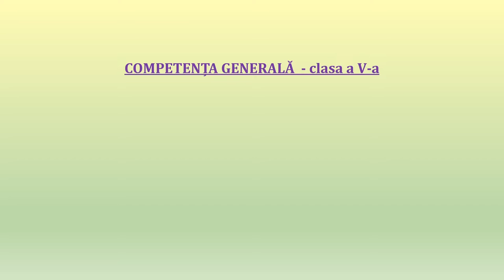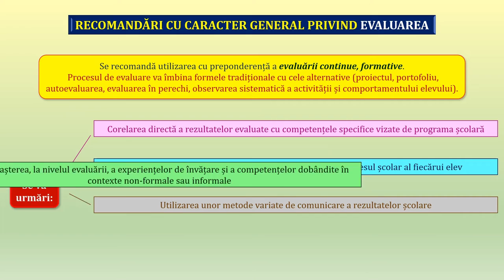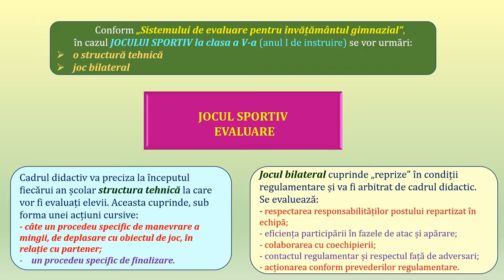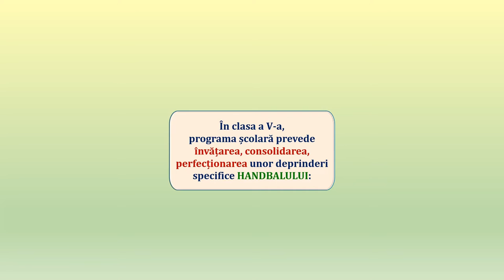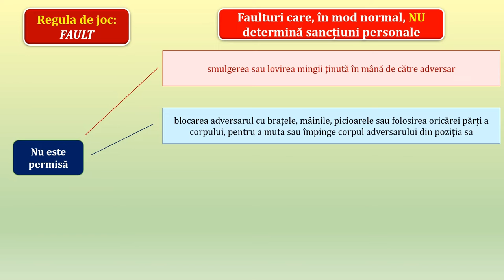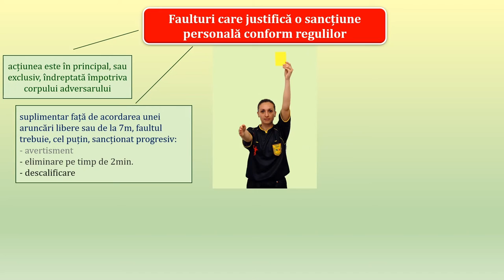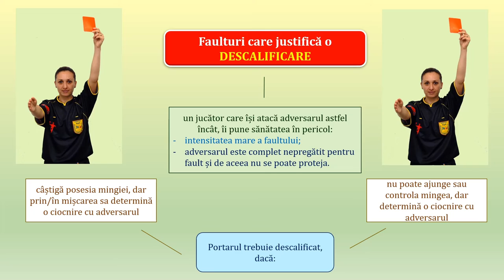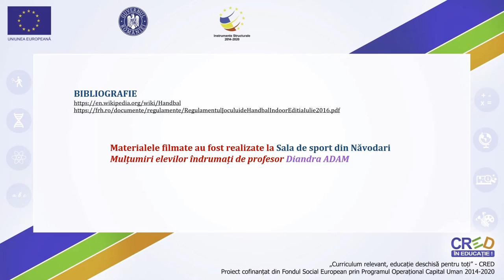Handbal - reguli de joc (pași, fault, dublu dribling)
- prevederile programei școlare privind evaluarea în general și a  jocului sportiv în special (clasa a V-a, anul I de instruire);
- prevederile programei școlare privind ”Elementele de conținut” la handbal - clasa a V-a, anul I de instruire;
- regula de joc - pași:
           - exemplificare;
           - semnalizarea arbitruluii;
- regula de joc - fault
           - fără sancțiuni personale;
           - cu sancțiuni personale - cartonaș galben
                                                  - eliminare de 2 minute;
                                                  - descalificare;
           - semnalizările arbitrului.
- regula de joc – dublu dribling
           - exemplificare;
           - semnalizările arbitrului